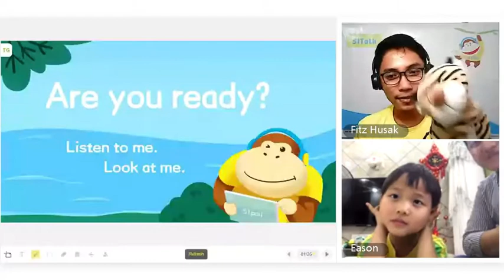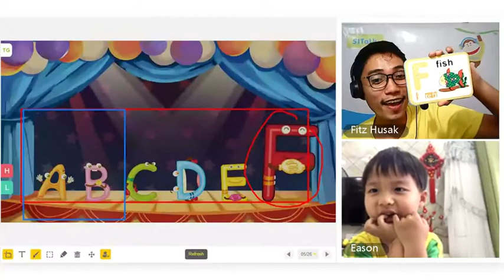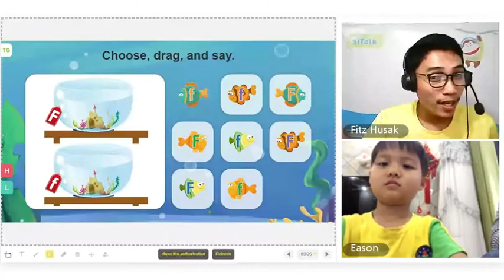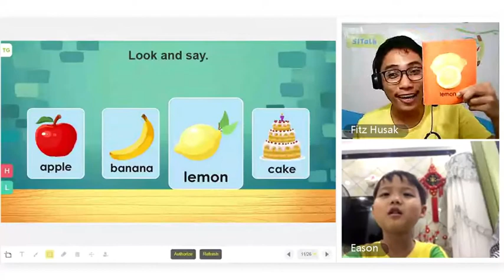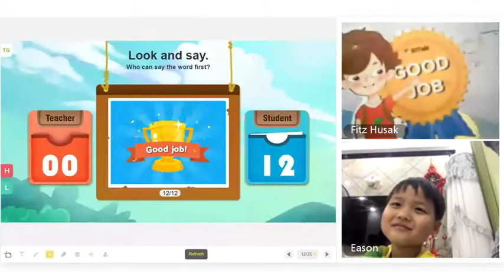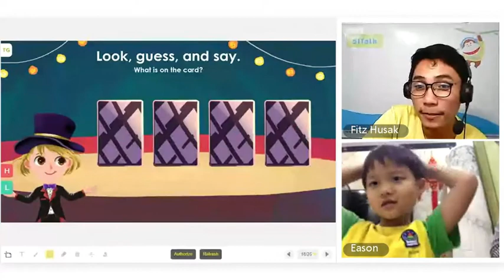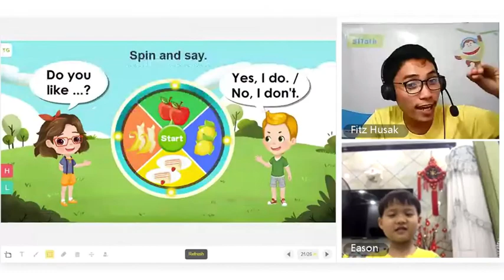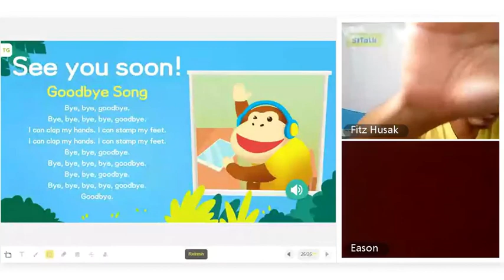51talk H5 Class Level 0 | I like Cakes | Teacher Fitz Husak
𝟓𝟏𝐭𝐚𝐥𝐤 𝐇𝟓 𝐂𝐥𝐚𝐬𝐬 𝐋𝐞𝐯𝐞𝐥 𝟎 | 𝐈 𝐥𝐢𝐤𝐞 𝐂𝐚𝐤𝐞𝐬 | 𝐓𝐞𝐚𝐜𝐡𝐞𝐫 𝐅𝐢𝐭𝐳 𝐇𝐮𝐬𝐚𝐤

Online 1-on-1 class with my student from China using 51talk Teaching Platform. He is one of my regular students who always booked a class with me. We sing, dance, and laugh that's how we enjoy the class with this student.

The place where you can watch Entertainment Videos, Vlogs, 👨‍🏫 Educational content, 🎮 Online Games from all your favourite cartoons and some random exciting games online.